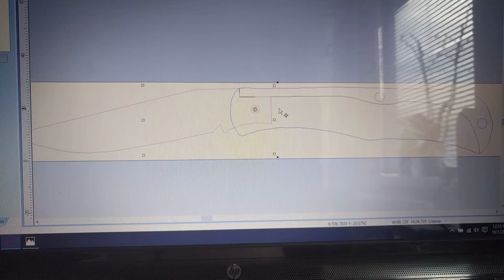Pocket Knife template test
Testing some template în vectric aspire. What do You think about the shape?